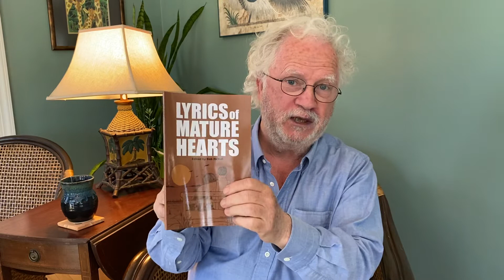My Relationship with Time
One of my poems from Lyrics of Mature Hearts